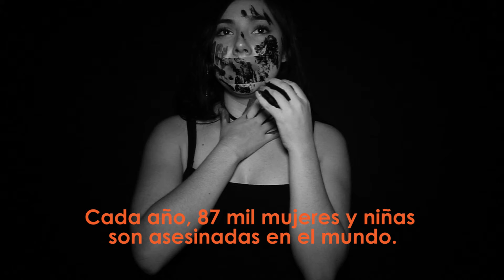Campaña Renacer 2020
No estas sola, acércate a nosotros.